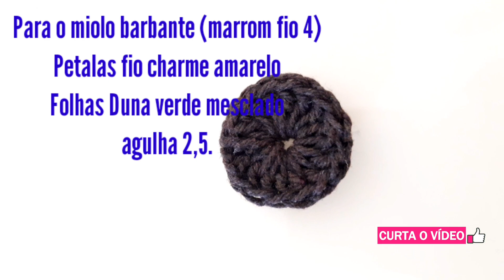Mega produção de girassóis de croche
Muitos girassóis feitos de crochê, estou confeccionando para compor uma encomenda de bandô de janela e tapetes incluindo passadeira Usarei 26 peças, sendo que 15 são para o bando...espero muito que gostem .
O passo a passo completo deles você encontra no canal Doce croche .
Apoio :
Vera Cruz Aviamentos

R. Conselheiro Mafra, 550 - Centro, Florianópolis - SC, 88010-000